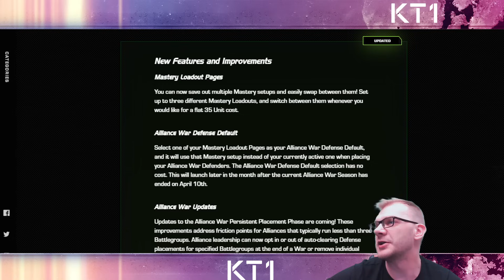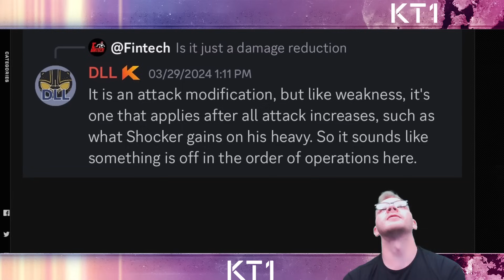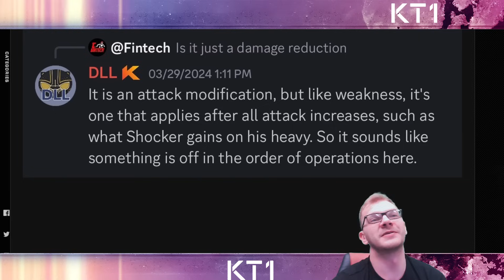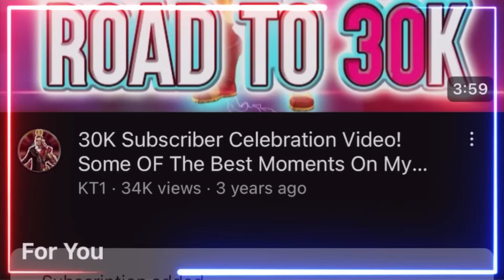So Shocker Got The Kabam Treatment!